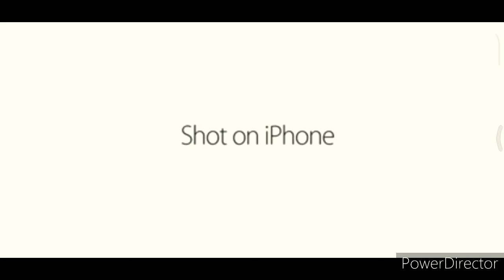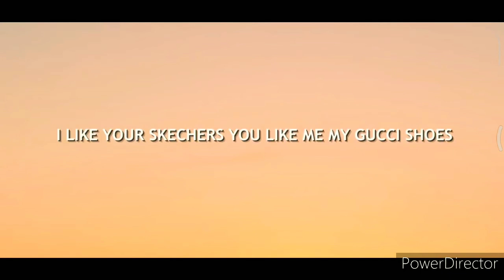They are crazy somewhere. Funny shot on iPhone meme.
What a wonderful video to post: -                          What a wonderful way to screw people over by making them laugh at YouTube.

Warning:-   Please don't try or put your foot on someone else's. Thank you. We hope you enjoy the videhop